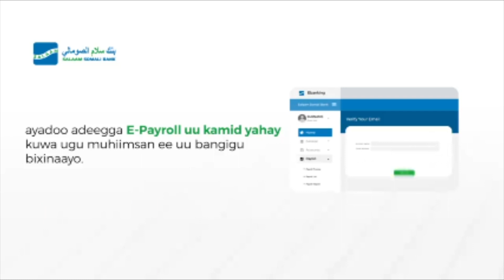“Duulaan Baaruur Qaraxyo ah ayey AS kusoo qaadeen Dhuusamareeb Ciidanka Amniga ayaa fashiliyay”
Maayarka Caasimadda Galmudug C/raxmaan Cali Maxamed.